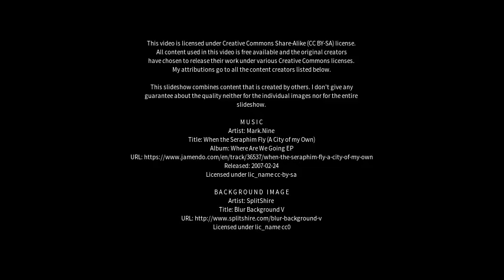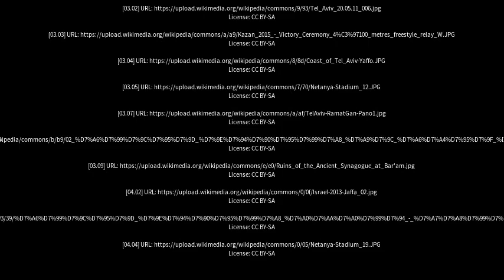Best places to visit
Best places to visit - Netanya (Israel) Best places to visit - Slideshows from all over the world - City trips, nature pictures, etc.